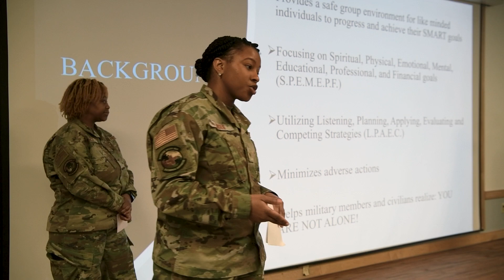AFN Humphreys - AFN Spotlight - SSgt Ashley Jensen